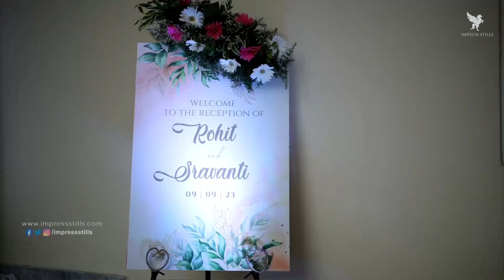Rohit & Sravanti | Reception | Ambassador Pallava